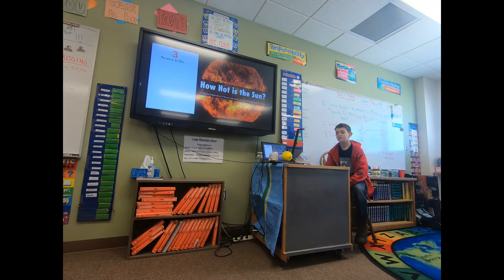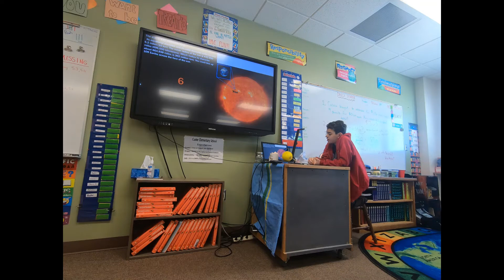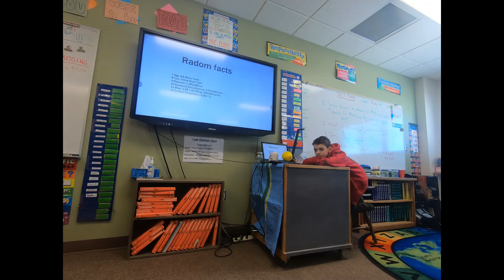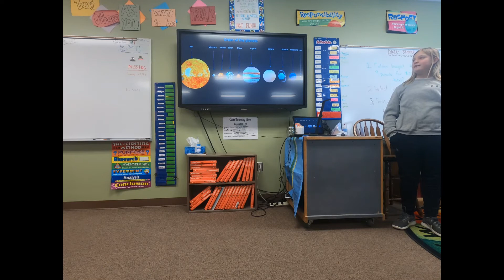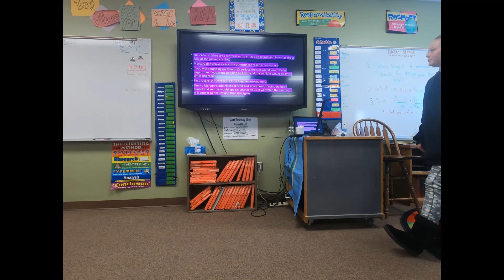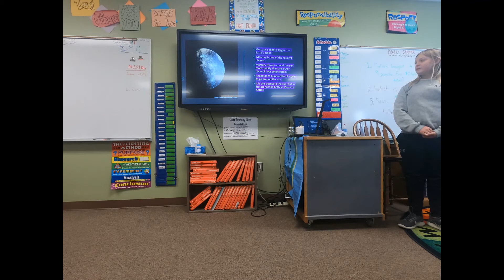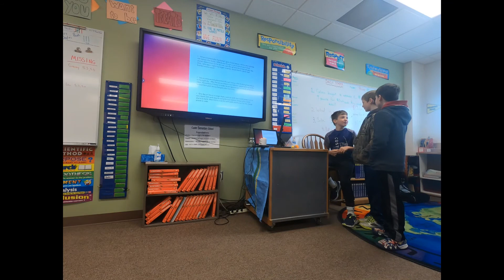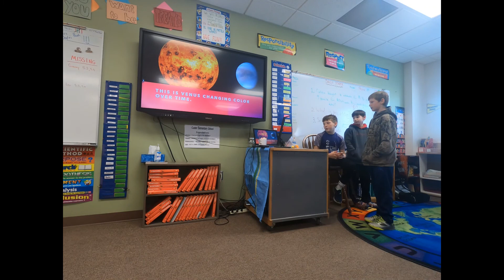Planet Presentations Sun, Mercury, Venus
A couple groups of students sharing their presentations about the planet that they studied!